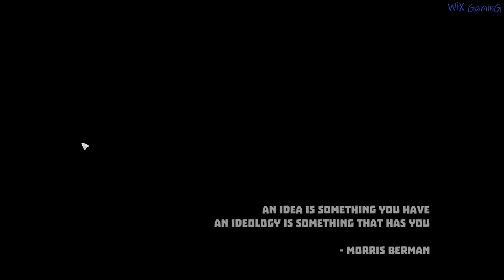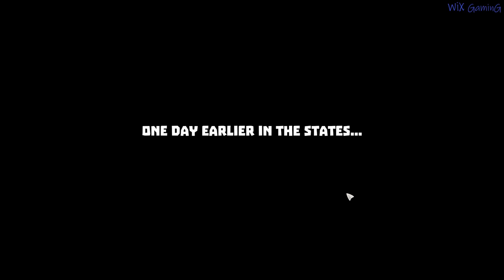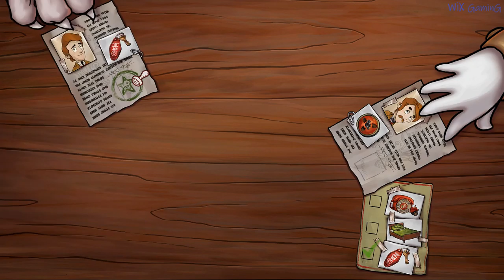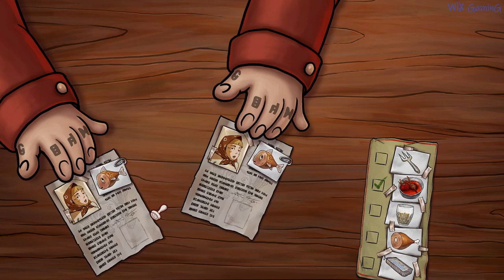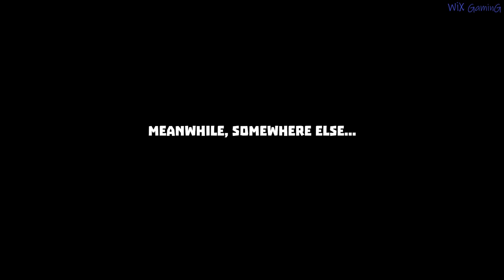IRONY CURTAIN FROM MATRYOSHKA WITH LOVE FULL GAME Complete walkthrough gameplay - No commentary